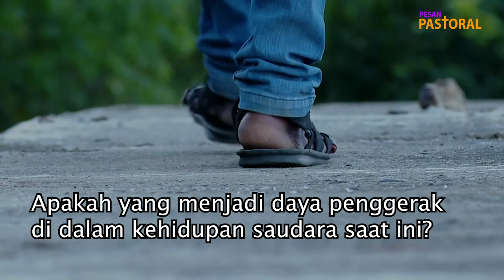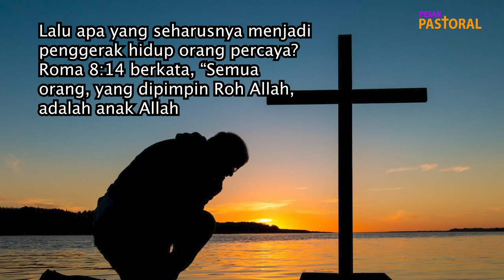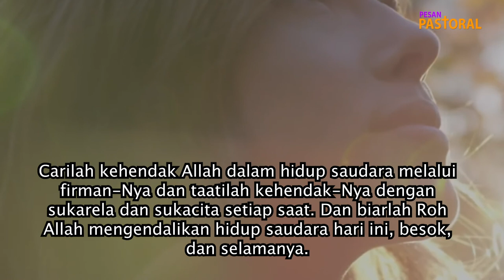DIKENDALIKAN OLEH ALLAH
Pesan pastoral 18 January 2022 Ev.Yossy Yuliana Girsang